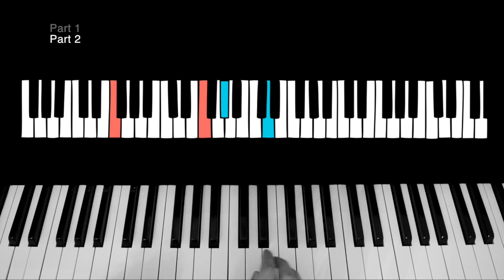🎹 Learn "-" (untitled Stephen Fretwell song) Arctic Monkeys version on piano in 2 minutes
Thanks to my patrons for voting for this song!
Part 1: 0:00
Part 2: 1:05